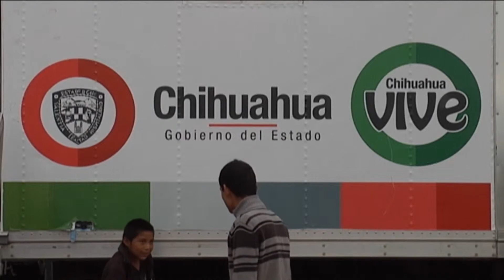27 de noviembre del 2015 Entrega apoyos Tarahumara